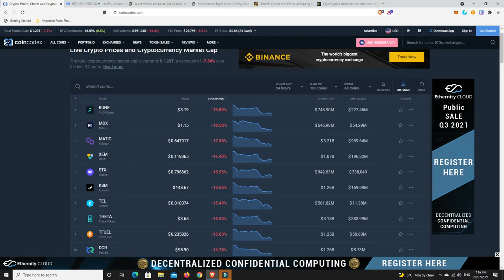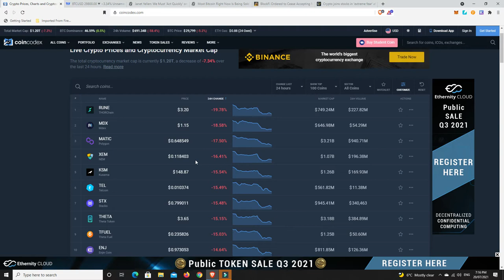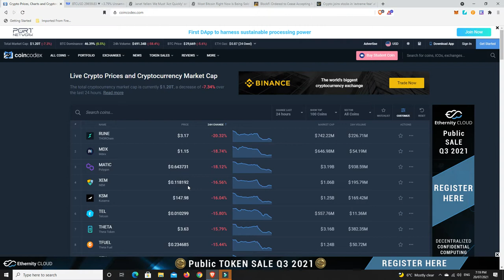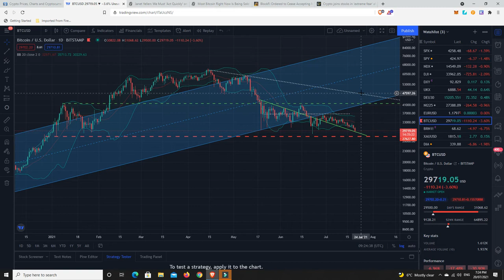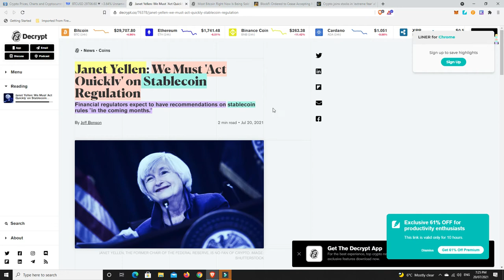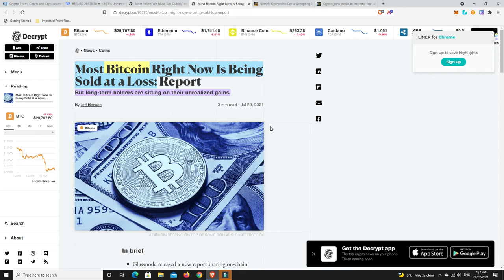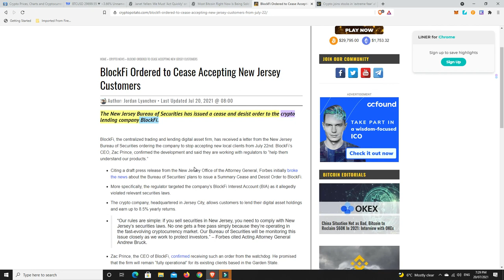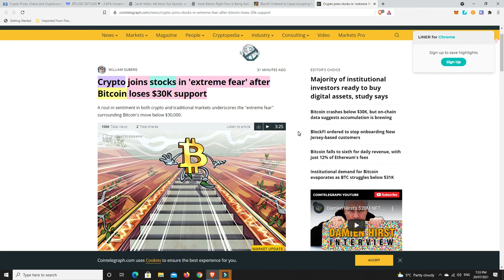It's hard to be positive at the moment but this is where Crypto OG's are made